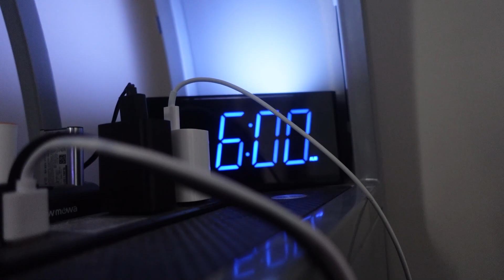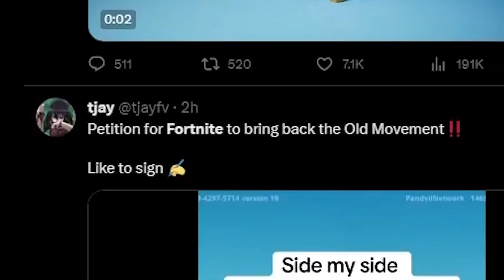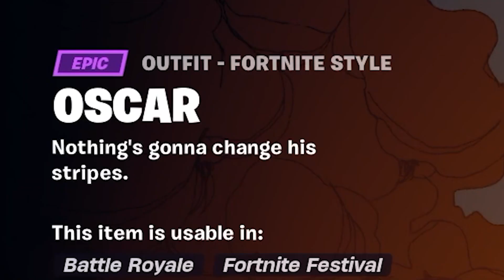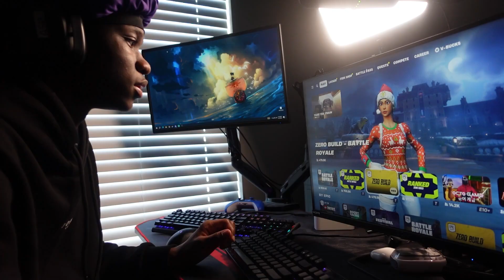I HATE THE NEW FORTNITE...